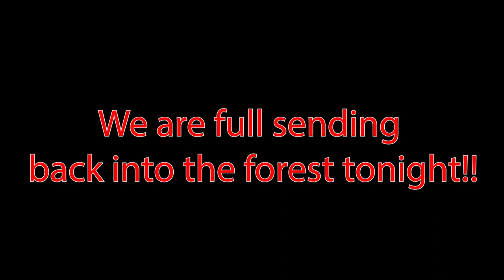Almost Burnt Him Alive!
Paul is acting super sketchy so when he passed out we almost burnt him alive. this is getting insane!!!